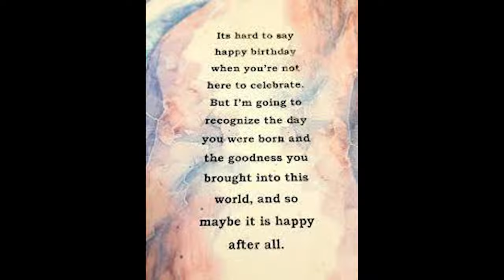Chad Learned A Valuable Lesson (HAPPY HEAVENLY BIRTHDAY)